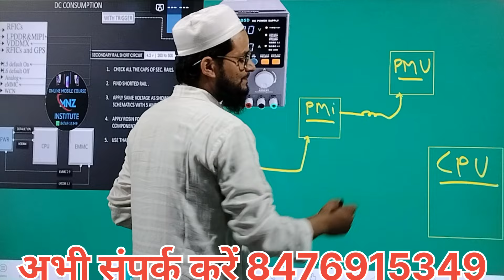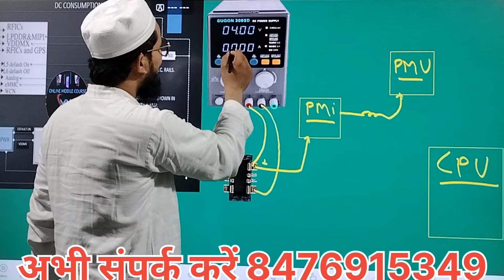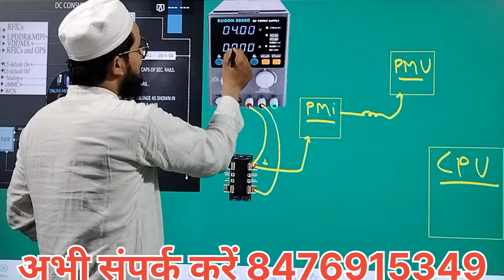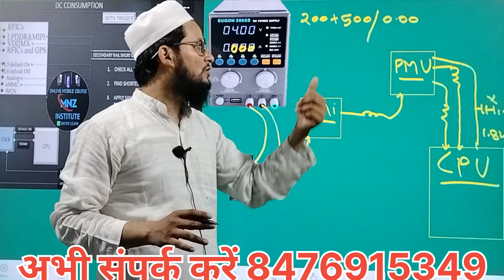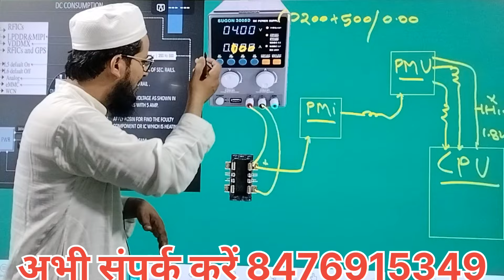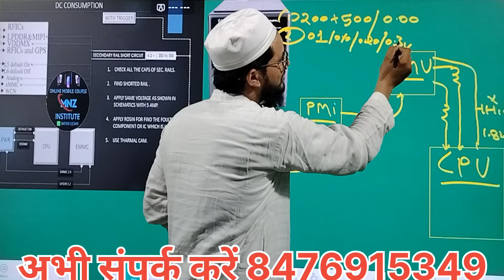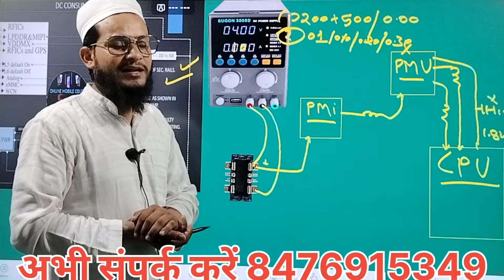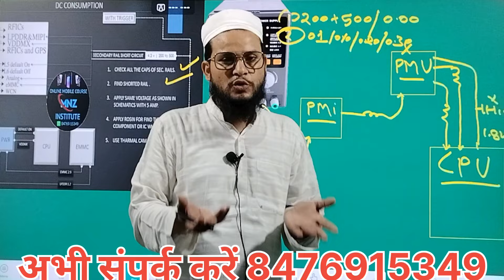DC Reading से पता करो Phone में कहां फोल्ड है । DC Reading se fault finding kaise kare //Dead Mobile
100% सीखाने की गारंटी 🥰💯 100% प्रैक्टिकल के साथ 💯 अभी सीट बुक करें 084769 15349 💯📲ऑनलाइन फ्री कोर्स 😍 लाइफटाइम सपोर्ट
mnz mobail institute seekhane ki 💯 parcent guranti deta hai to abhi contect kare humse or apni seat book kareaye contect no. 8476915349

ADDRESS. MNZ INSTITUTE RICHHA BAHEDI BAREAILY UP.

✅ऑल कॉम्पोनेंट्स वर्किंग और  मल्टीमीटर टेस्टिंग ✅ all ic boll काउंटिंग ✅mipi,i2c,spi , all protocols ✅ Ldo working process ✅BQ ic चार्जिंग प्रक्रिया और फॉल्ट फाइंडिंग✅
Qualcomm pmi ic फुल चार्जिंग वर्किंग प्रोसेस ✅ mtk फुल चार्जिंग वर्किंग प्रोसेस✅samsung फुल चार्जिंग वर्किंग प्रोसेस✅ All चार्जिंग ic All problem solution ✅
All mobile display grapih
Working process and solution✅All mobile display baglite working
Process and solution✅
 Mic section full explain ✅ speaker section full explain✅ earphone section full explain✅ network section full explain✅ network All problem solution ✅Qualcomm pm 439 boot sequence And Double shooting process ✅ mtk pm6357boot sequence And Double shooting process ✅Qualcomm             2 pm pm6 60And PM 660L boot sequence And Double shooting process ✅ mtk 3 power ic 5g mobile Boot sequence And Double shooting process ✅ All 4g And 5g dead mobile folt finding and trks ✅ hot testing and kuld testing on PCB ✅ DC Reading High Booting And Solution ✅
DC Reading low Booting solution ✅
DC Reading zero problem solution ✅ USB Reading Se folt finding ✅ CPU Emmc Rebaaling ke tirks ✅ MNZ Mobile institute min Advance mobile repairing course karne ke liye humse contact Karen